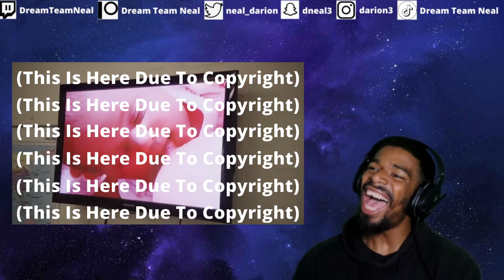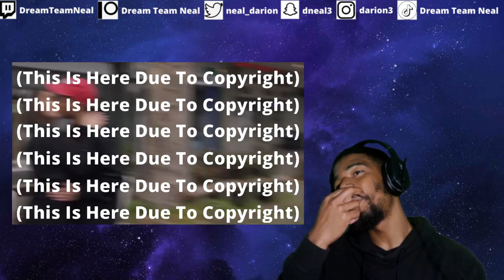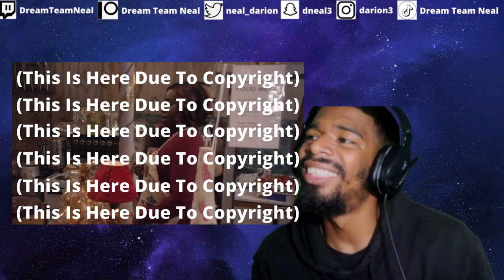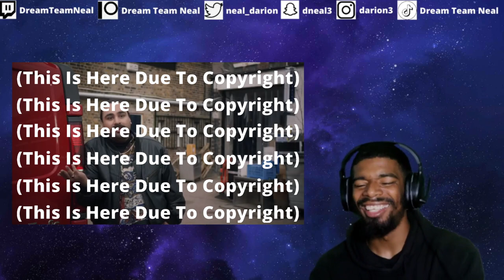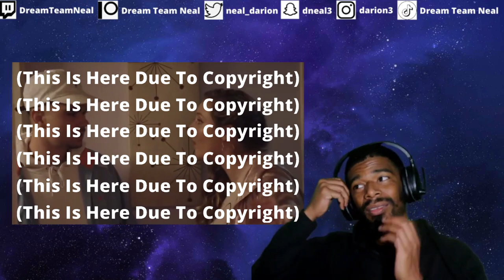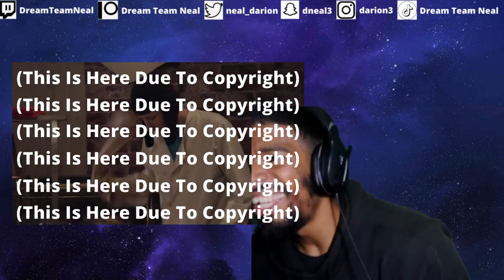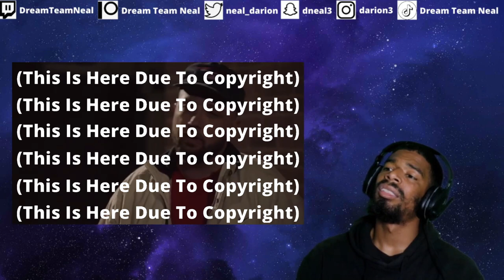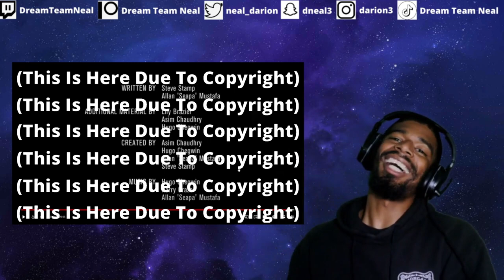People Who Just Do Nothing S3 E4 - New Friends | AMERICAN REACTS